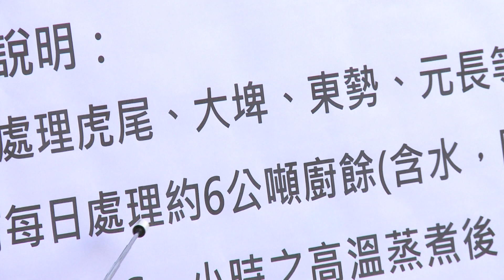20181222 總統「非洲豬瘟防疫視導行程」-視察「廚餘處理流程」並與養豬業者座談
蔡英文總統展開「非洲豬瘟防疫視導行程」，前往雲林縣視察「廚餘處理流程」並與養豬業者座談，再度呼籲國人重視非洲豬瘟疫情，並請行政院農委會盡快拿出行動方案與配套措施。